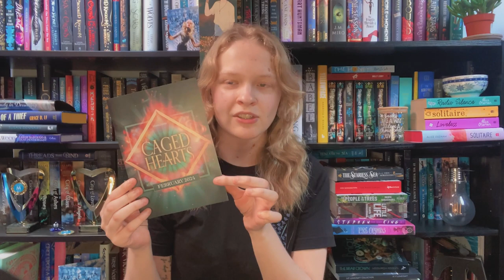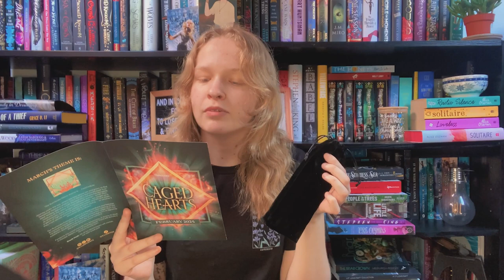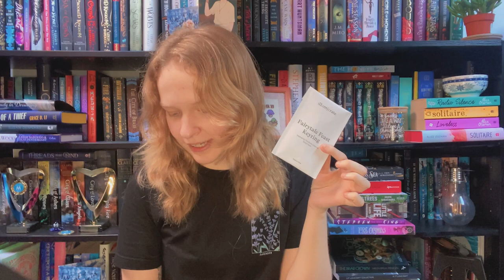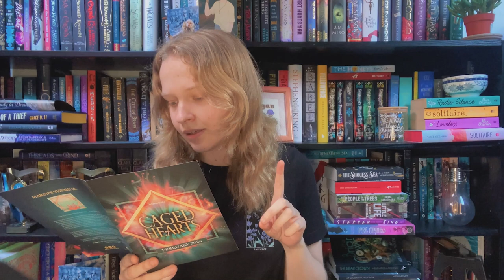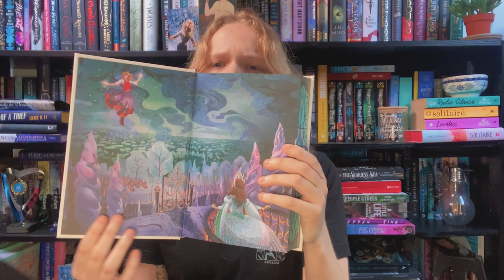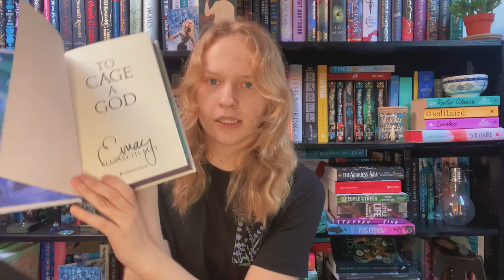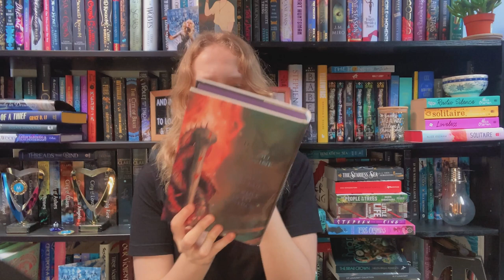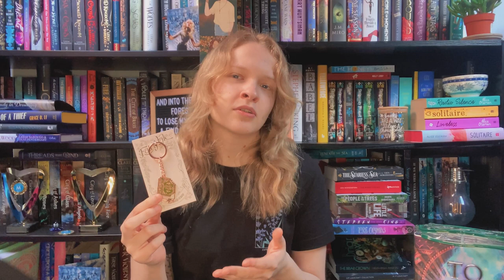Illumicrate 'Caged Hearts' February Unboxing